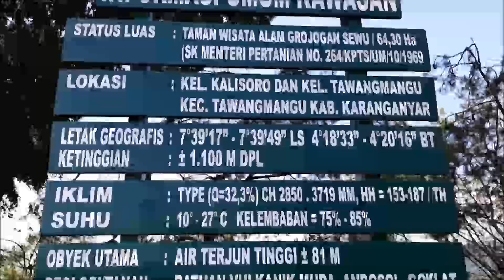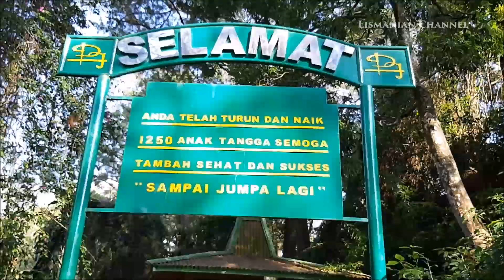VLOG Grojogan Sewu Waterfall, Wisata Air Terjun Tawangmangu Hits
Air terjun Grojogan Sewu waterfall adalah tempat wisata di Kecamatan Tawangmangu Kabupaten Karanganyar Jawa Tengah paling hits. Suhunya sejuk, asri dan hijau banyak hutan pinus. Penginapan di Tawangmangu sangat banyak, vlog kali ini memilih villa sebagai tempat penginapan